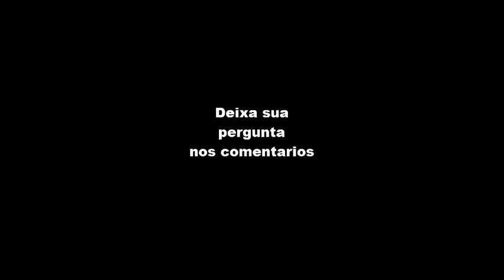Respondendo Perguntas | De Cuekinha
comente